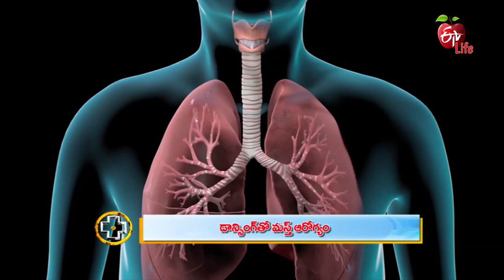Health Benefits of Dancing | Aarogyamastu | 6th May 2019 | ETV Life